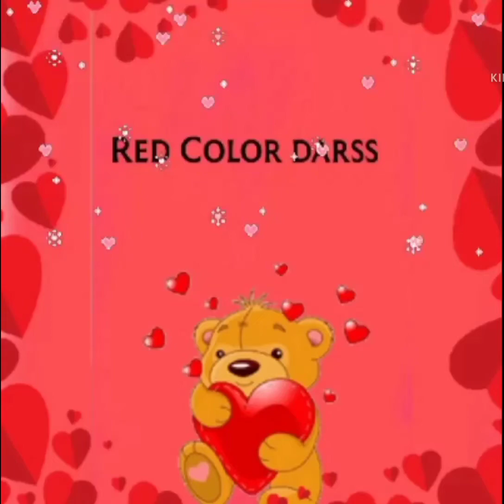🐯🐯🐯🐯Taehyung Red colour dressing photos video ❤️❤️❤️❤️